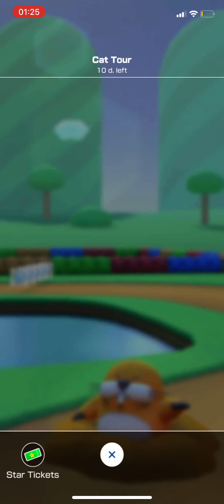Mario Kart Tour - Baby Peach Cup (Cat Tour) - #256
Baby Peach Cup from the Cat Tour.

Recording only in portrait mode. Much simpler & easier on my 8 year old laptop.